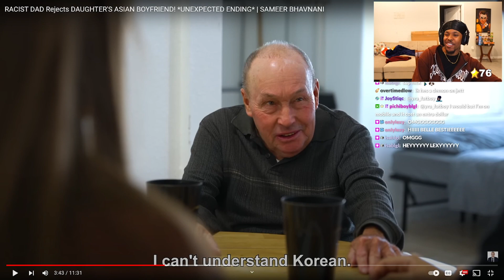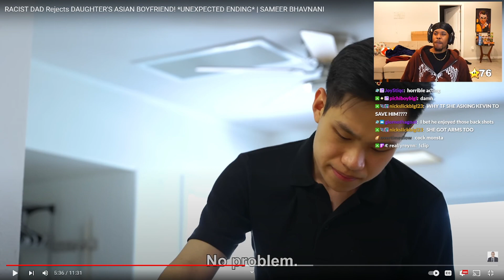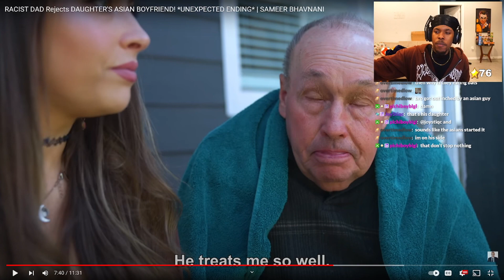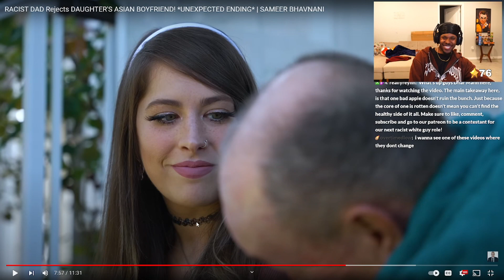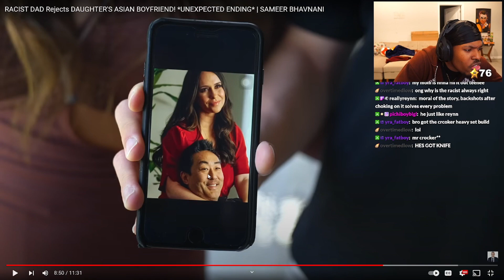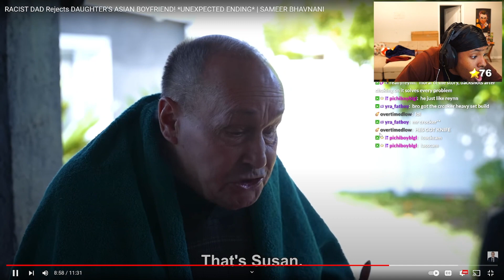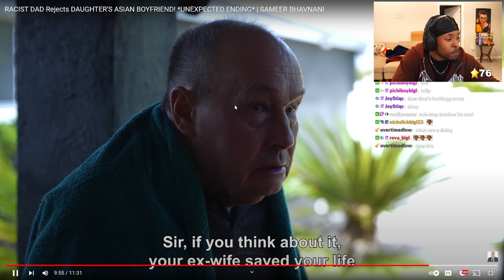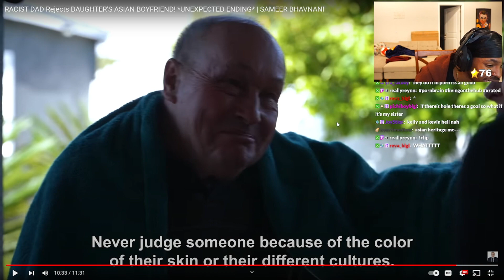racist white man hates asians...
In This Video Stratus RACIST DAD Rejects DAUGHTER'S ASIAN BOYFRIEND! *UNEXPECTED ENDING* | SAMEER BHAVNANI

Main Channel: Stratus

 / stratusyt

IRL Channel: LifeWithDre

 / akastratus

Join The...